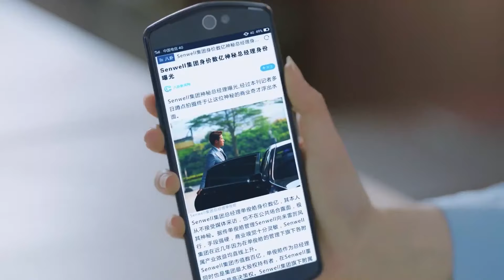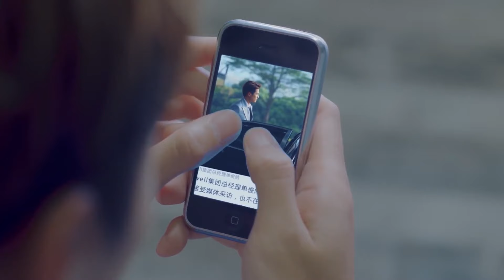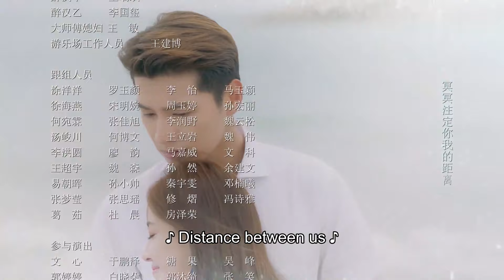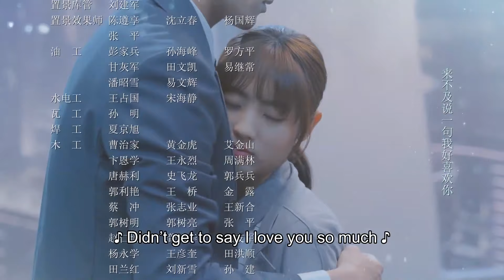ENG SUB | Forget You Remember Love | EP11 | 忘记你，记得爱情 | Xing Fei, Jin Ze